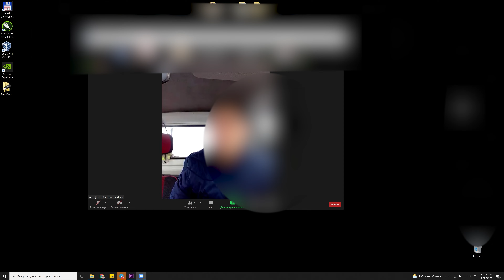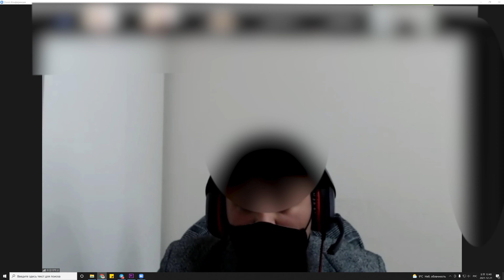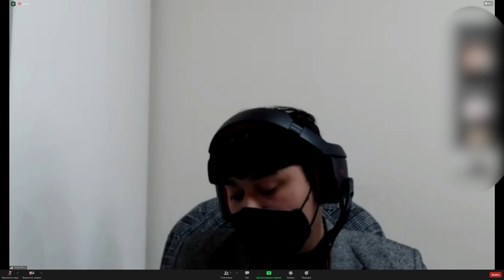면접 | Suhbatidan o'talmagan talabalar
Til kursini suhbatidan o'talmagan talabalar bilan suhbatdan parchalar